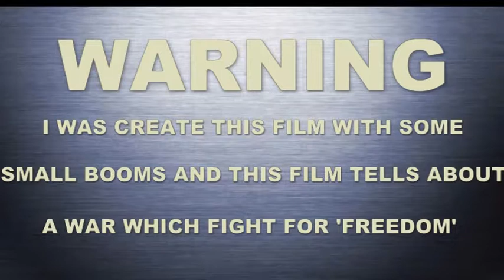America VS India yellandu short film by keshu